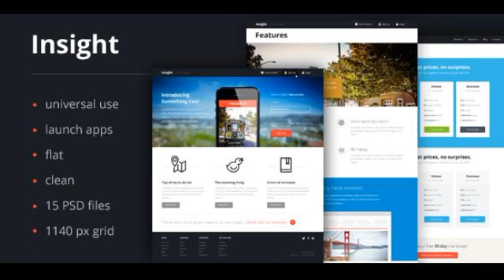Preview Insight Product Template PSD Creative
Insight is a flat, clean and multi-purpose PSD Template. It_#8217;s best suitable for launching new products, like iPhone apps or any other cool stuff. There ...

             : Photoshop PSD, Transparent PNG

          , High Resolution
             : No

          , Layered?
             : No